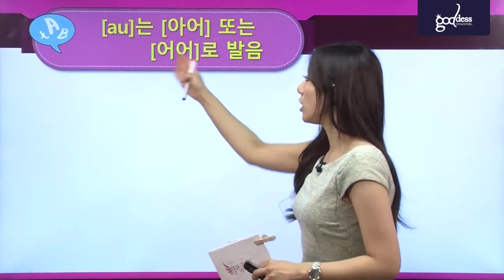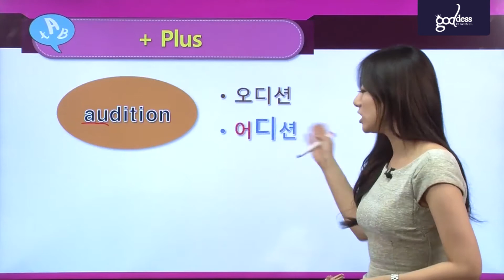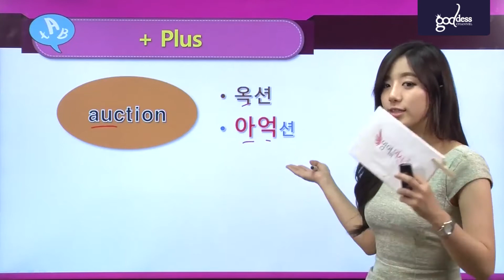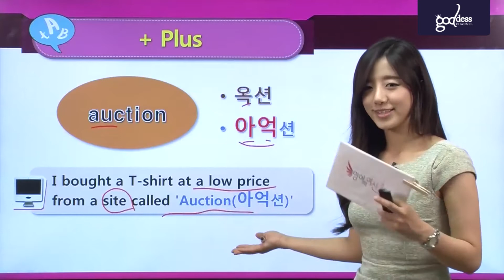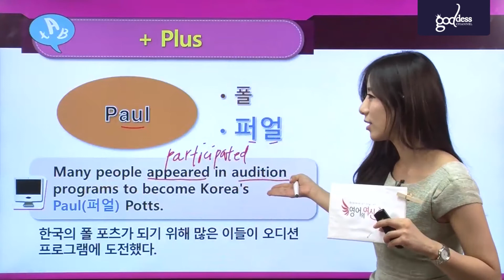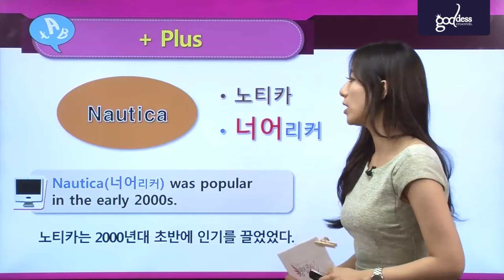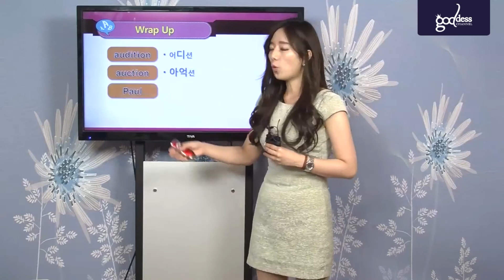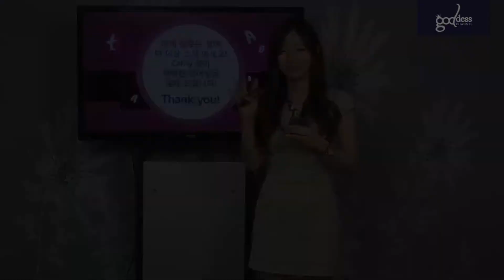영어단어 Sauna 외국인처럼 발음하기, 말문이 트이는 영어발음, 21편-[여신채널]영어의여신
영어단어 Sauna, 외국인처럼 발음하는 비법
쉬운 영단어로 영어발음 완전정복!
영어단어 / 영어회화 / 생활영어를 한번에!

우리말과 다른 영어발음! 제대로 말하기!
스피킹 멘토 '캐시'와 함께하는 영어발음 학습강의

✔ 사우나  ✔ 오디션  ✔ 옥션  ✔ 폴